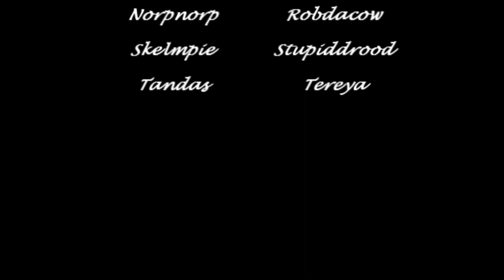Lich King (10player) Alt run by Axiom!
Server: Chamber of Aspects - EU
PoV: Robdacow - Feral druid tank
Movie information: When boredom hit as we were waiting for Cataclysm we decided to go on an icc 10 alt run for some fun :p